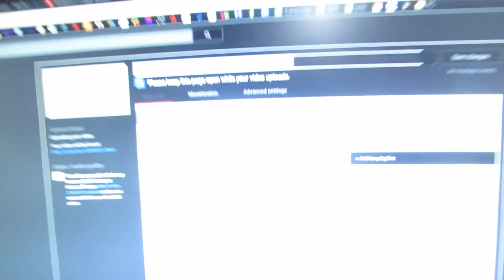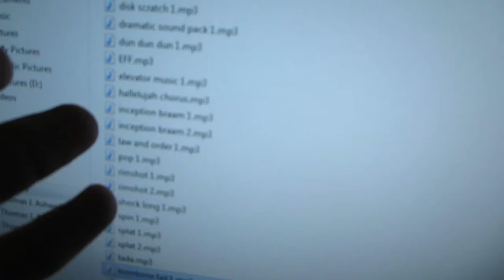Organizing My Sound Effects (Day 1,172 - 09/09/15)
I've had a bunch of random sound effects saved across many folders on my computer for ages now. Time to organize them!

• More vlogs from this month!

Day 1,172 - Wednesday, September 9th 2015.

[USEF­UL LINKS]